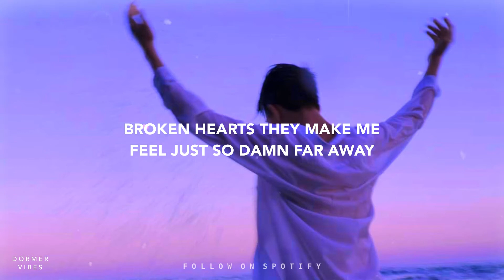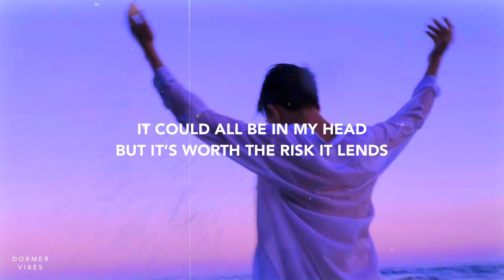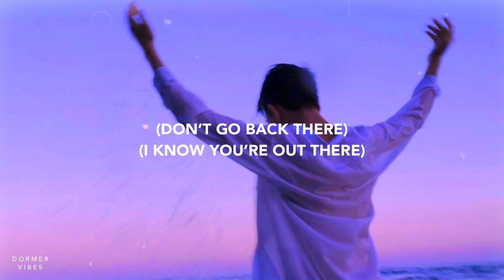Maberry - Save Someome (Lyrics)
How do you save someone as well as yourself ? 🥀

🎙 → Official Lyrics For: Maberry - Save Someome

Broken hearts,
They make me feel just so damn far away
Knew it meant I had to plan out our escape
But it’s hard (x2)

How do you save someone
As well as yourself
 if they’re not the one
How do you lend that help
Cus it’s hard
I’ll do my part

See
Where it goes
You’ll be surprised

I’m not afraid of getting hurt
As long as it means that this thing works
I know it’s hard to get out bed
I’d rather you wake up instead

To all the possibilities
Of a world of you and me
It could all be in my head
But it’s worth the risk it lends

Even if they’re not the one

(Don’t go back there,I know you’re out there) x2

Extra 🏷
Maberry - Save Someome (Lyric Video)